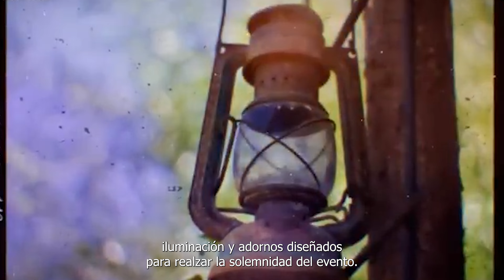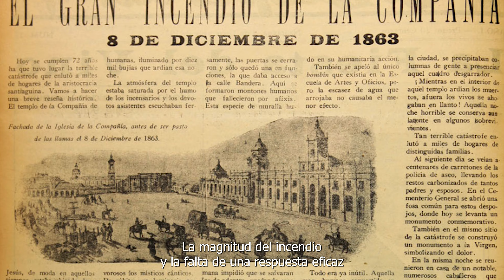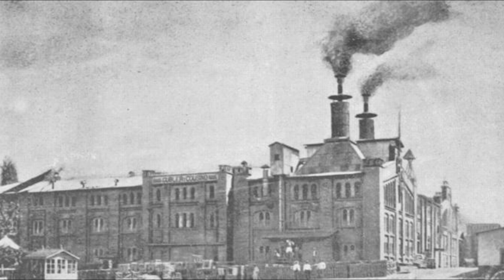El Incendio 🔥 Que Marcó la Historia de Chile: La Tragedia en la Iglesia Compañía de Jesús en 1863🔥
😱 El 8 de diciembre de 1863, un devastador incendio arrasó la Iglesia Compañía de Jesús en Santiago, Chile, resultando en una de las mayores tragedias en la historia de Chile. Con más de 2.000 víctimas, este fatídico día dejó una huella imborrable en la memoria colectiva. En este video, exploramos cómo este suceso impactó la seguridad y las normativas en Santiago y en todo el país. A través de un análisis profundo, te llevamos al corazón de los eventos, desentrañando los detalles del desastre que conmocionó a una nación. Descubre cómo la tragedia de 1863 sigue siendo un punto de referencia en la historia de los desastres en Chile. 🙏 ¡No te pierdas esta narración impactante y llena de detalles históricos que todavía resuenan en la sociedad chilena!

Si te interesa conocer más sobre eventos históricos significativos, desastres y su impacto social, este es el lugar para ti.

Créditos - Chilevisión "Chile Secreto"